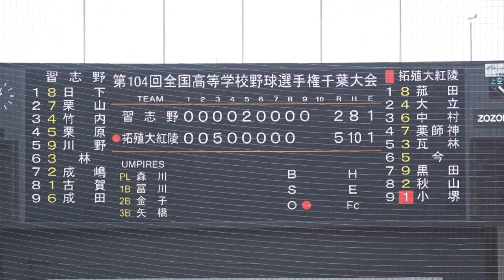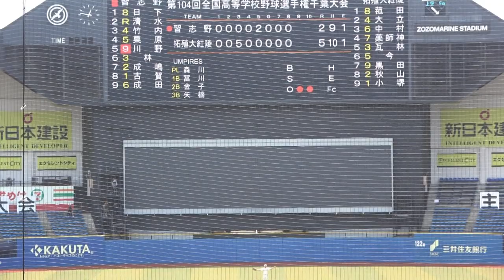2022年選手権千葉大会 準々決勝 習志野 vs 拓大紅陵 9回表 習志野の攻撃ノーカット 応援も選手達もスゴイ！